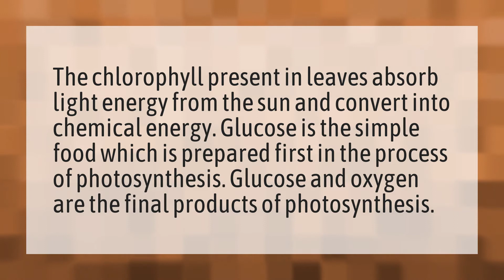Which is the main product of photosynthesis?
Photosynthesis Answer • Which is the main product of photosynthesis?